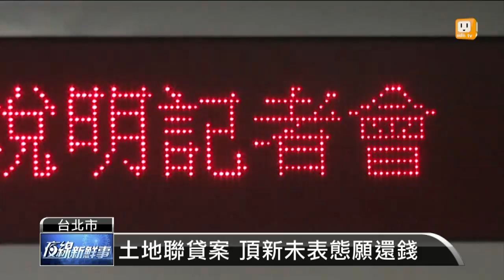【2015.01.06】頂新聯貸案 銀行團聲請假扣押 -udn tv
頂新集團旗下的頂率開發，因為土地聯貸案的65億元，到期沒有清償。債權銀行兆豐銀今天表示，已經向台北地方法院，聲請假扣押。完整內容 , FB , Twitter , G+